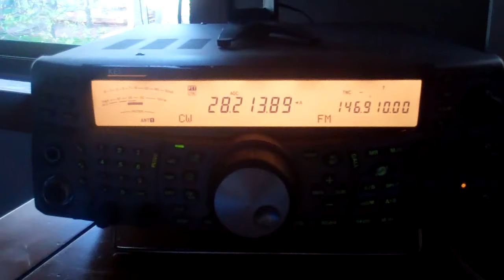N4PAL 10m Beacon